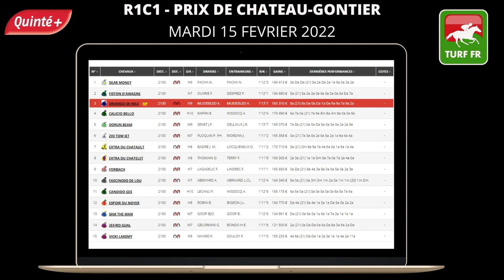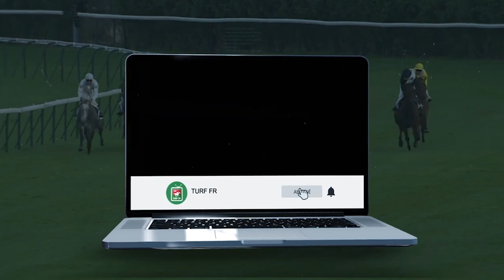Minute Quinté TURF FR : PRIX DE CHATEAU-GONTIER - Mardi 15 février 2022 - Paris Vincennes 🏇 #268760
🥇 Retrouvez le pronostic exclusif de notre expert Turf Lucius Simenon pour le PRIX DE CHATEAU-GONTIER - Mardi 15 février 2022 à l'hippodrome de Paris Vincennes en France.

✅ NOS LOGICIELS TURF :
✔️ Logiciel TURF INFO Professionnel Edition: